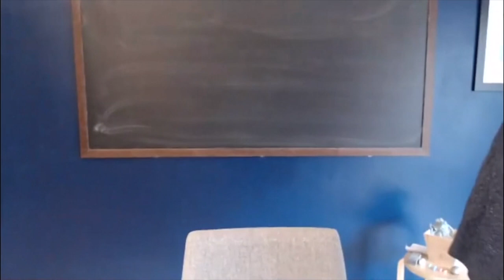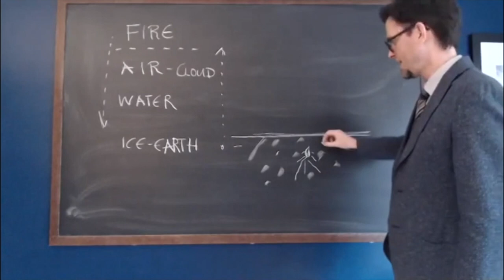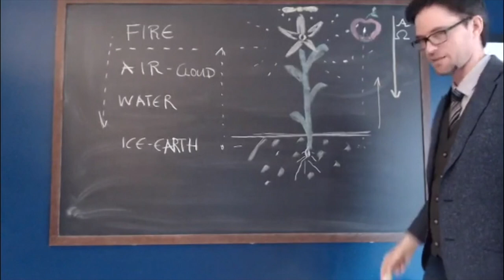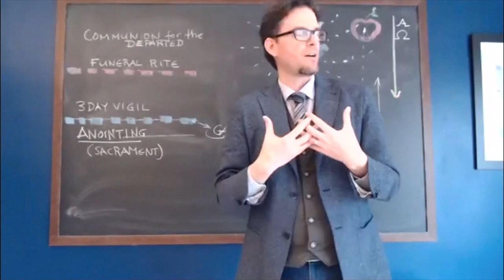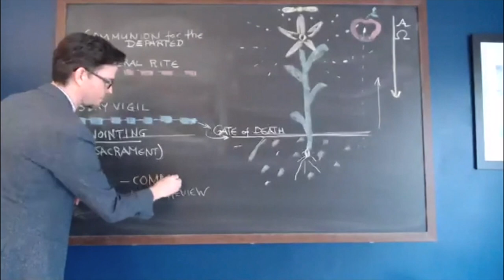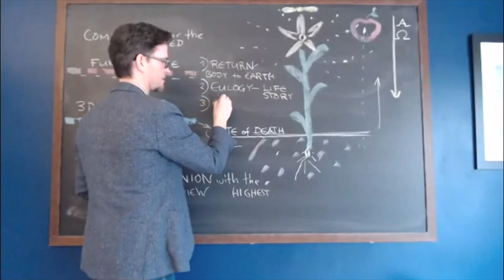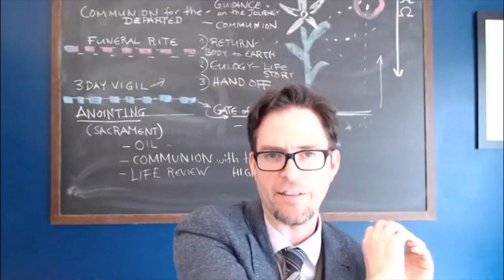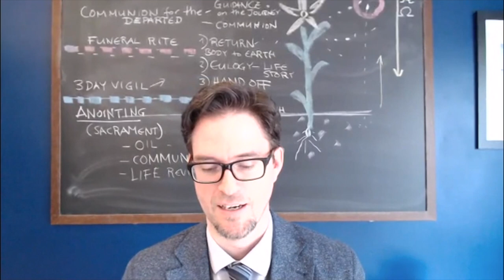Consecrating Our Dying with Rev. Patrick Kennedy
Third lecture from Sacred Gateway - 2020 Conference Conscious Living, Conscious